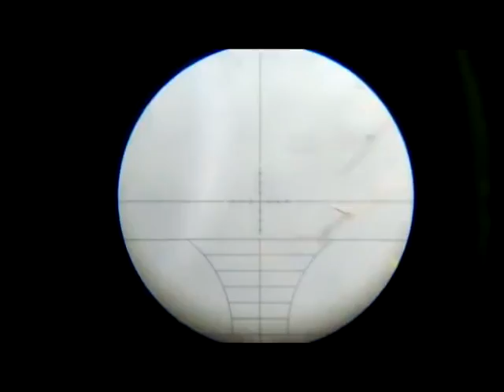caça as pombas verdadeira no milho